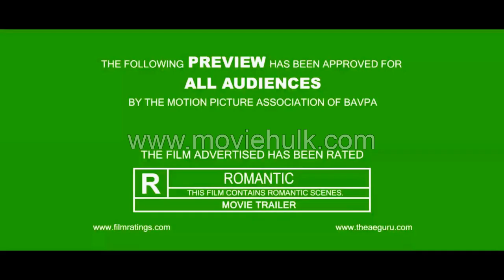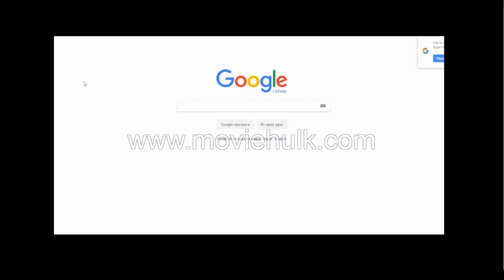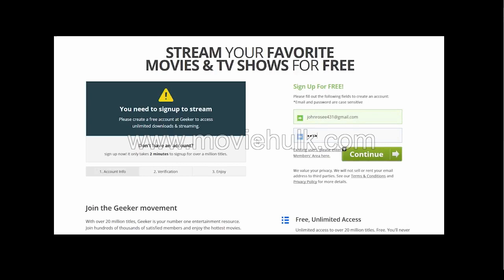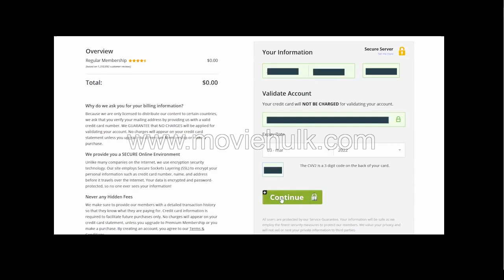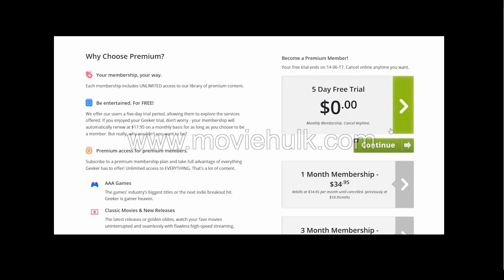Next Go@l Wins Ðocuмentary__2O 14 м`oviez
An inspirational story about the power of hope in the face of seemingly insurmountable odds, and an object lesson in what it really means to be a winner in life.
*☆*Thanks & Enjoy to watch*☆*

Cast: Steve Jamison,Mike Brett,Thomas Rongen,Jaiyah Saelua,Nicky Salapu,Nicky Salapu,Larry Mana'o,Rawlston Masaniai